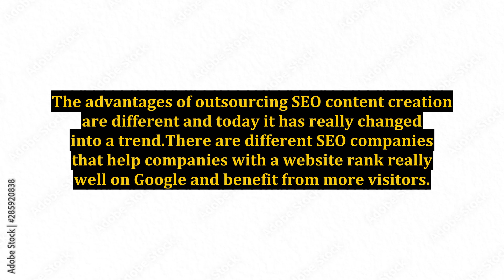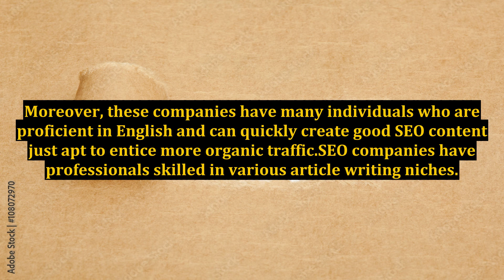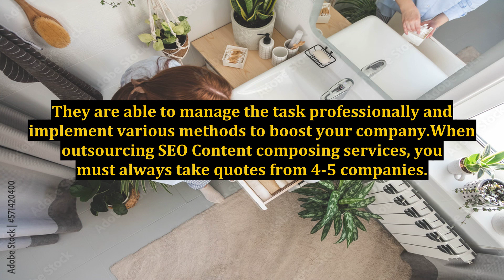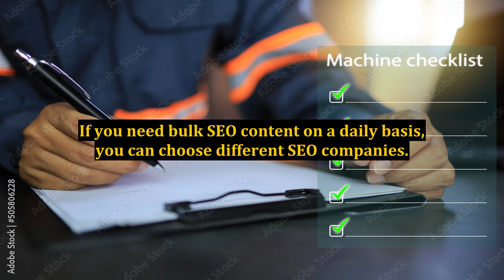Merits of Outsourcing SEO Content Writing Services